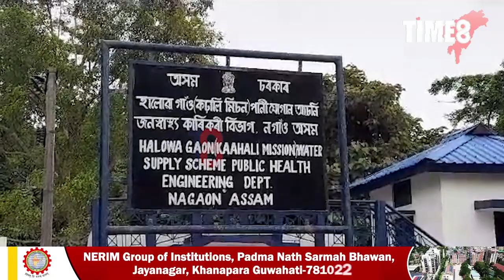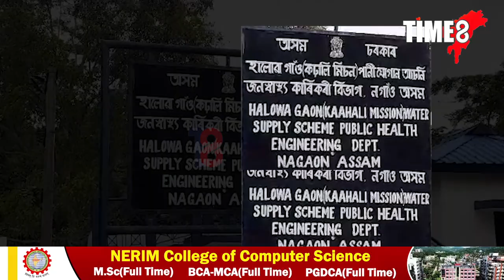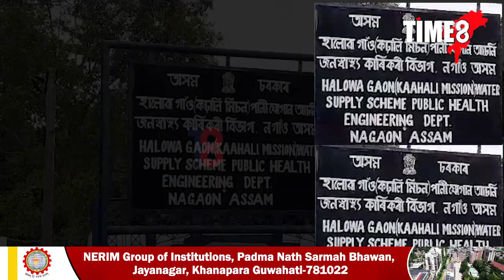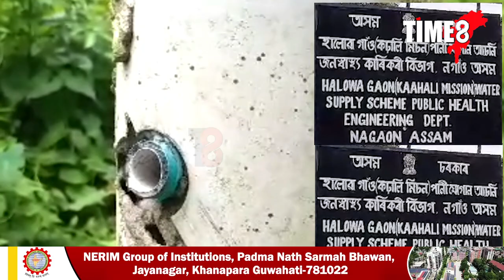আছে গৰু নাবায় হাল থকাতকৈ নথকায় ভাল। দুখীয়া শ্ৰেণীৰ অবস্থা নাইকীয়া কৰিছে